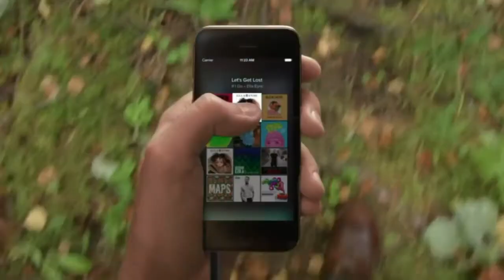MKA14 Trendsetter 2015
MR. AND MS. TRENDSETTER 2015